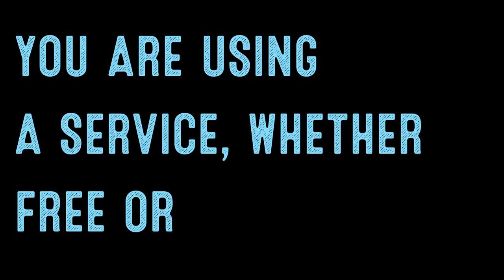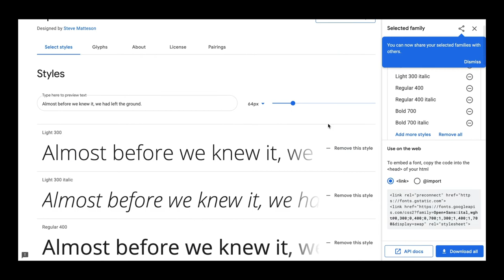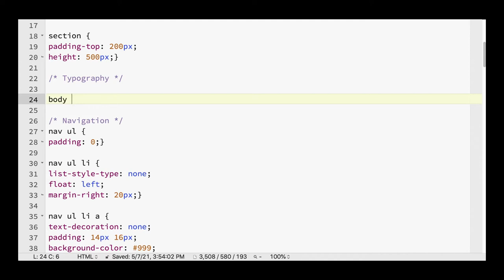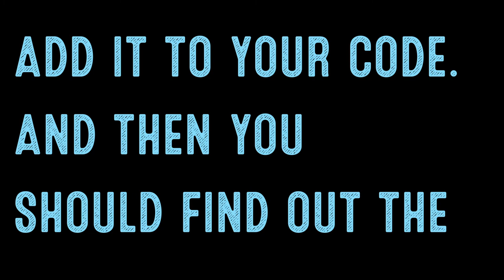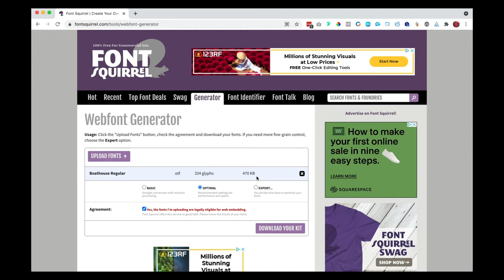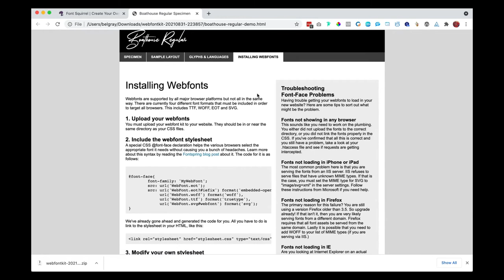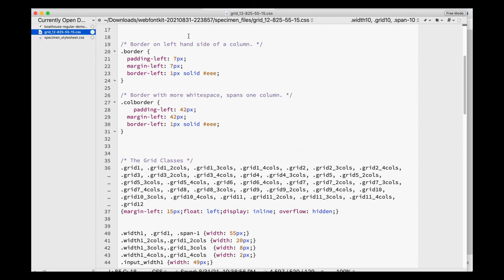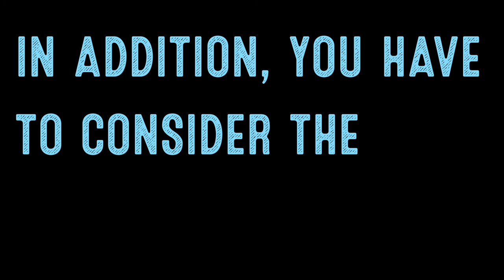Coding for Beginners: Recap#35—Service Based Font Face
Coding for Beginners: Week 35 Recap—Service Based Font Face

In this case, you are using a service, whether free or paid, to deliver the font files to your user. The most well known service-based font face is Google fonts, primarily because Google provides its fonts for free. Another service that a designer may be familiar with is Adobe Typekit. As long as you have an active subscription for Adobe Creative Cloud, you have access to all the fonts for desktop and web that are included with Adobe Typekit. It is also possible to purchase subscriptions with various type foundries to get access to their service-based fonts. An example of a foundry that offers a services like this is Hoefler & Co.

The advantage of using a service-based font face is that you don't need to worry about converting your font files to all the different type file formats using a @font-face generator like Font Squirrel. The service takes care of providing all the appropriate files so that as long as you pay for the service, your fonts will be delivered to the user so that the font displays as it should no matter what browser they are on. It is similar to using a video service like Vimeo or YouTube to deliver video content instead of using HTML5 video where you have to provide all the video file formats for the video to be compatible cross browser.

With a service-based font face you just need to know what code to embed in your files to deliver the fonts. You should still use a font stack because if something happens with the service's server that may be a reason the fonts are not delivered. This way, an appropriate font will be chosen to which the user has access. The process of using Google Fonts will be reviewed.

While we went over what to do with Google, the process will be very similar with other services. We will still need to get an embed code or link to that service's servers. And then we need to understand what code we need to add to our CSS that that service will understand.

In comparison, we mentioned that traditional @font-face means we need to provide the different type file formats. So there needs to be a mechanism for us to produce those different type of file formats if they are not provided by the type foundry from which we obtained the font. If you are purchasing a font and properly licensing it, typically the foundry will provide all the font files you need. However, if you are obtaining a free font online, you may only be provided some of the file formats and need to convert the file into the other formats. You should never use a font on the web without proper licensing.

Font Squirrel has an @font-face generator where you can upload a font file and it will then convert the file into the web file formats that you need and it will be demonstrated here

Once you have the files, you will then need to upload these folders with the rest of your assets such as images or other media. Then you need to make sure the CSS stylesheet provided is being loaded properly so that you can access the fonts. A main drawback of traditional @font-face is the loading speed of your website. Depending on the size of these font files, it may slow your website down. In addition, you have to consider the reliability of your hosting since you are the one providing the font files on your server. If your host is down or the connection is slow, this will affect whether your custom fonts load properly.

So you can see why service-based font face has become more popular. It is much simpler to bring custom typography into your websites. And if you are unhappy with the quality of choices provided by Google, a paid service such as Adobe Typekit or by other foundries may work better for you. With a service, you don't need to worry about proper formats, licensing (since this is included as either free or through your subscription), and Google and Adobe will generally have servers that are more reliable and faster than what you can purchase on your own.

Jumpstart Your Learning of HTML and CSS is now LIVE!  If you’ve been enjoying The Daily Code Snippet and want to accelerate your learning of HTML and CSS, be sure to check out this workshop

In this coding bootcamp, you will not only learn about code but also have hand’s on practical and by the end of the course, you will have coded your first web page. This course is suitable for beginners as we go over the basics. The course does touch upon topics that may be more familiar to those who are designers. This may be helpful to those who want to learn how to create websites with design in mind.